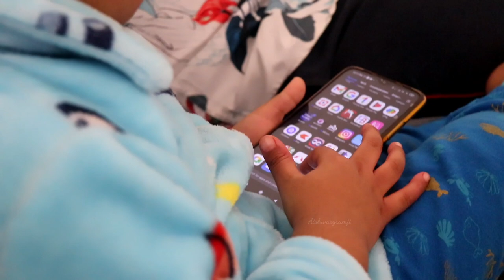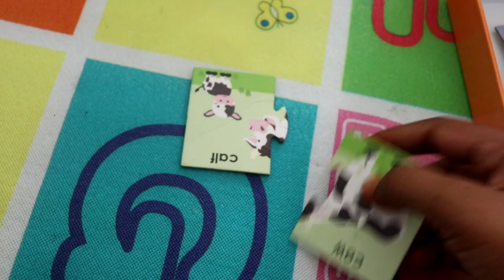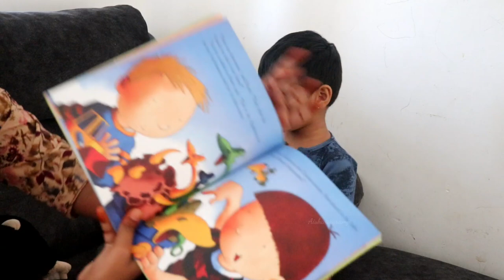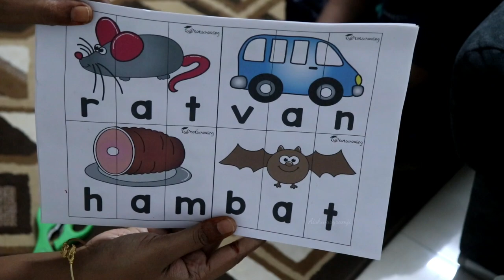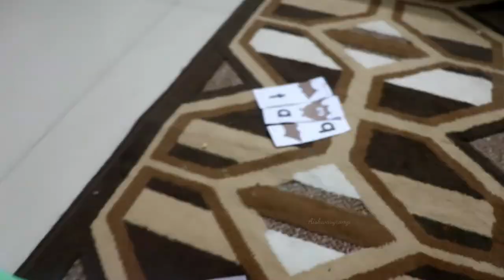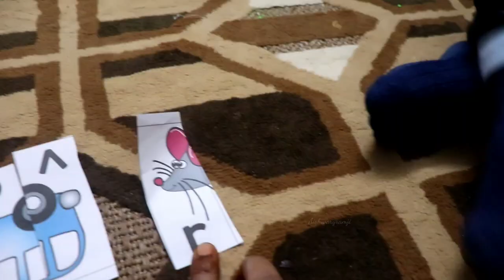diml | How I Manage YouTube, Household, My Toddler | Early Learning DIY Toddler Activities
Hope you all enjoyed this video 💯 I truly loved the way it totally came out , and definitely a useful guide to all parents 🥰

Please check under Toddler Products

*** Totschooling Free Printables ***

*** FUN BASED LEARNING VIDEOS ***

*** Beetroot Upma ***

RECENT UPLOADS ✌️

4 Healthy toddler dishes

WHAT MY 3 YEAR OLD EATS IN A DAY

*** FIRST VLOG ***

*** EGGLESS BROWN SUGAR CAKES ***

*** MUSIC CREDITS ***